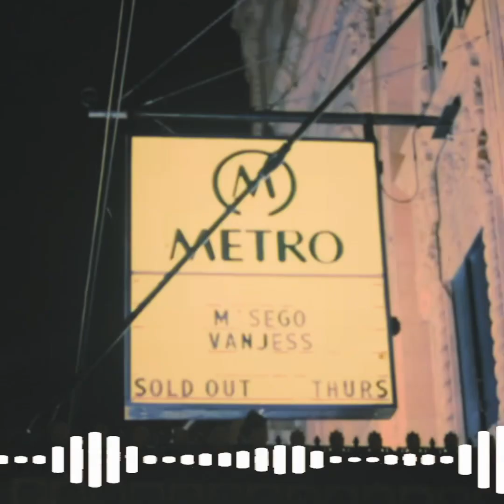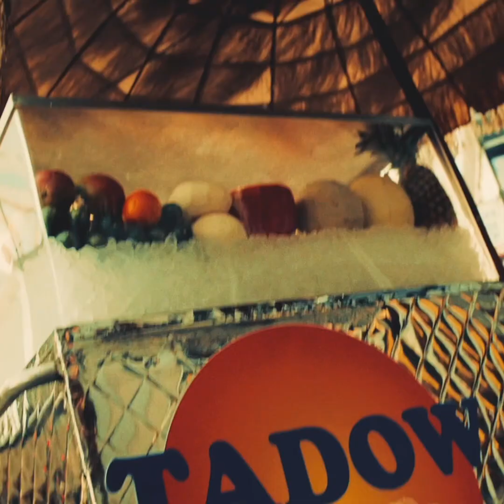Masego presents: Lady Lady mini doc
Edited by: John Marq